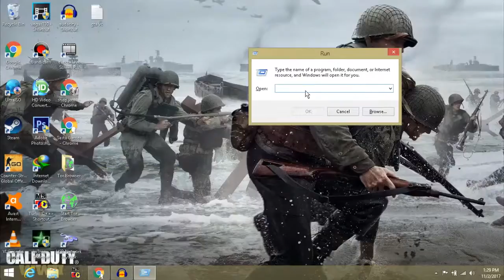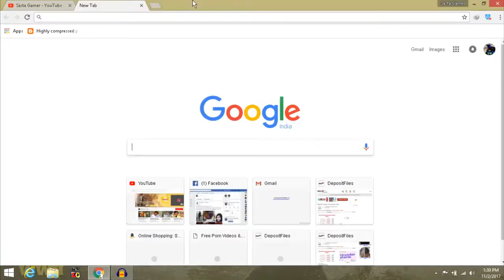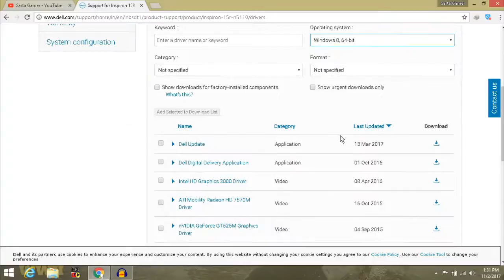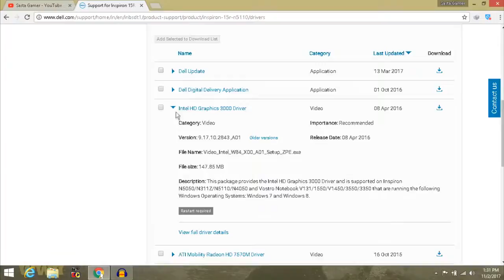how can u solve the problem of video memory in any game